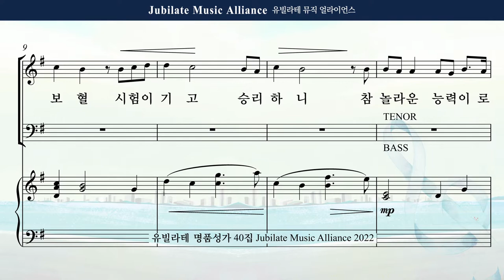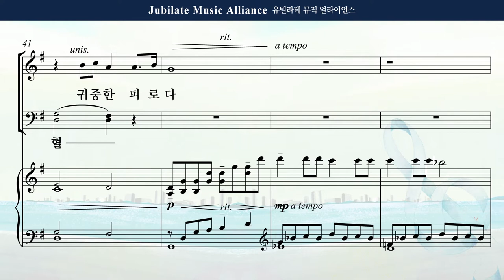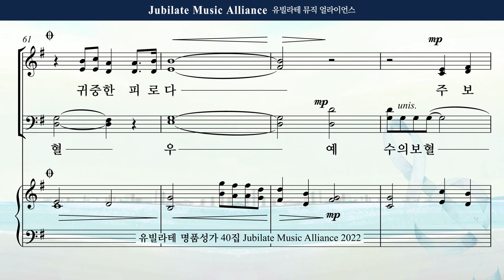[유빌라테 40집] 23. 박혜진 - 능력의 보혈 All part